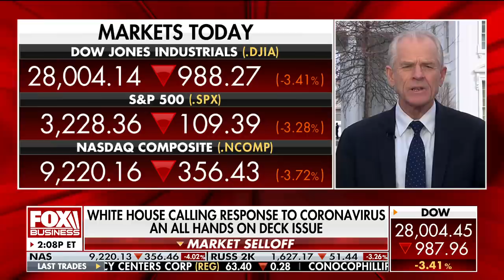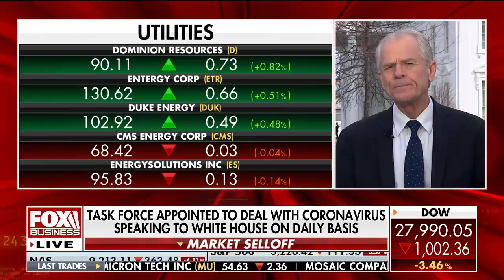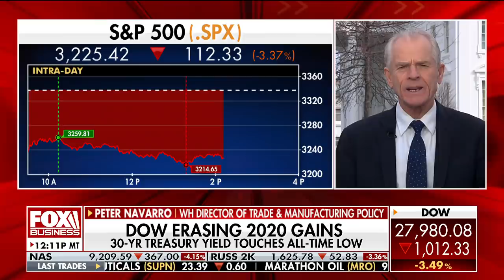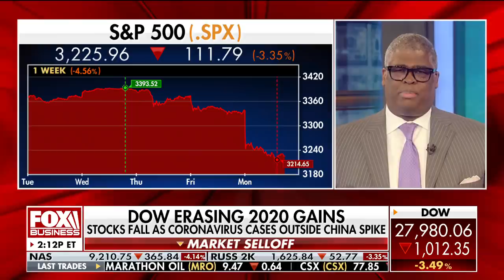Navarro on coronavirus: Trump is focused on moving supply chains to US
White House Director of Trade and Manufacturing Policy Peter Navarro discusses the impact of coronavirus on the American economy and the steps being taken to fight the spread of the disease as well as maintaining Chinese supply chains.